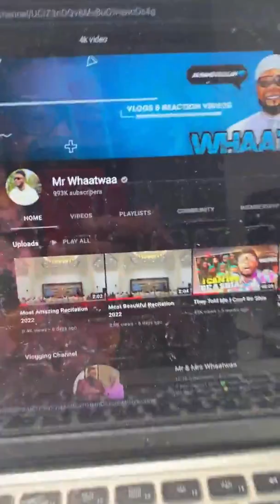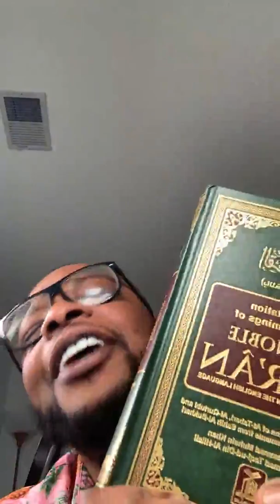Truth...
Send Mail:
Mr Whaatwaa
5009 Beatties Ford Road
Ste 107-334